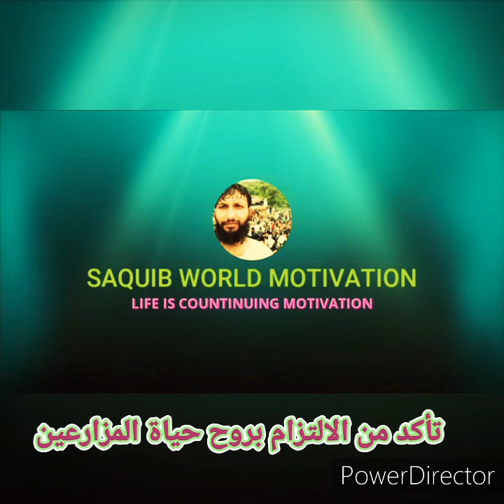مسیحا کسان MASEEHA KISAN म सी हां की सा न 39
best motivation vadios camand for Muslim and mankind remember you can also meet me on the Facebook page Mohammed saquib borakhedi buldhana Pune Bombay Aurangabad nasik lonawala khndawla and Saudi Arabia real and Panjim Goa Vasco madgaon